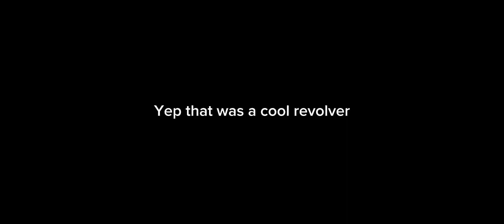Is that even a Revolver bro?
The revolver was funni.
anyways if you guys curious of the game, it's "They are coming"

that's today rn.
Enjoy :DD